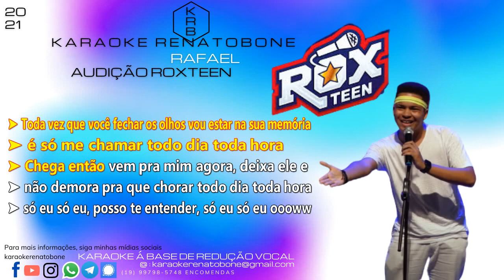RAFAEL AUDIÇÃO ROXTEEN KARAOKE